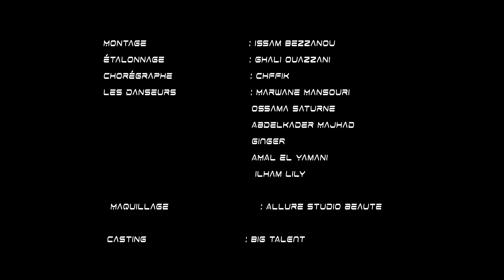Ibtissam Tiskat - Galbi Tlef (EXCLUSIVE Music Video) | (إبتسام تسكت - قلبي تلف (فيديو كليب حصري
إبتسام تسكت - قلبي تلف (فيديو كليب حصري) | 2019
Ibtissam Tiskat - Galbi Tlef (EXCLUSIVE Music Video) | 2019

• Directed By :  Mohamed Ali Laaouini
• Music Arrangement : Tarik lahjaily & Madara
• Song Writer  : Youness Adam
• Composer  : Amira Zouhair
• Production : Go Prod
• DOP : Lotfi Lgorda

الكلمات:
قلبي تك تك لمّا شافك
طاح بالزربة جابني عندك
باين واضح شكلو حبك
كيموت عليك

شغلتي ليّا فكري وبالي
حاجة كتفوق احتمالي
لو تطلب روحي يا لغالي
نعطيها ليك
قلبي مسكين تلف
والله مابقاش عرف
صاحي ولا نايم
ولا شكلو صار يخرّف

قلبي مسكين تلف
والله مابقاش عرف
خايف يزيد شوية معاك
دقاتو  غاتوقف
أو قلبي اللي مافيوم عمرو
سلّم ولا تسالا صبرو
ديما كافي خيرو شرو
ديما مبعّد

خليتيه في لحظة يسلّم
ولا عطيتيه فرصة يفهم
قاضي لغرام عليه حكم
خاصو ينفّد
ـــــــــــــ